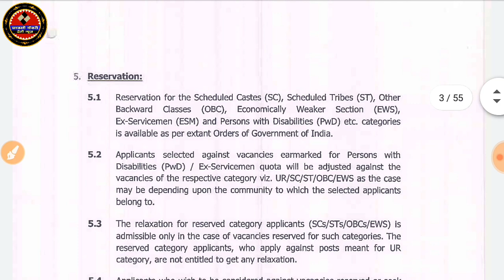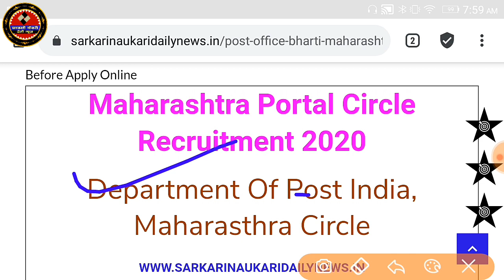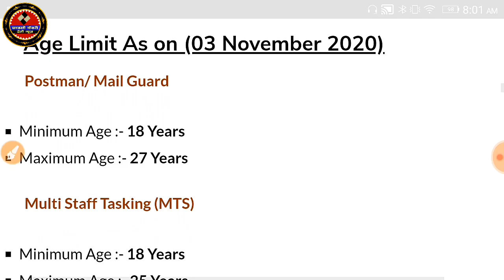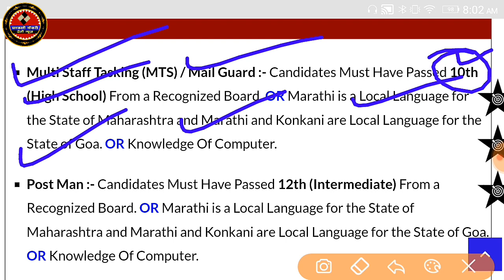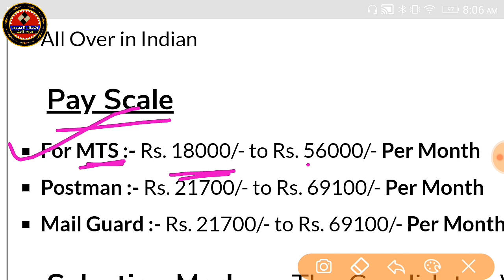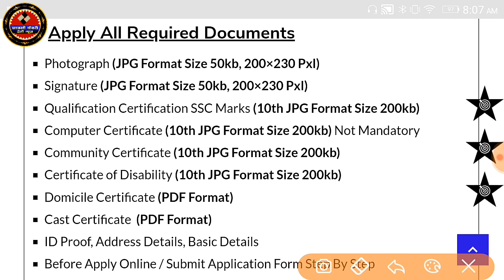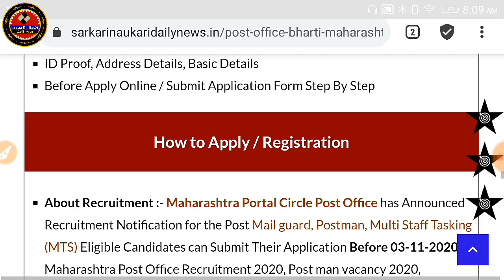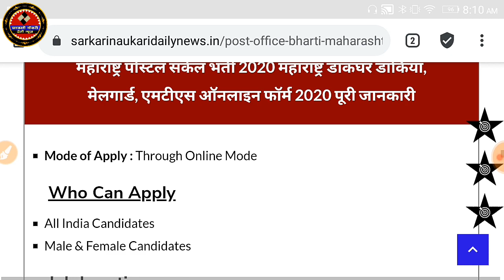डाकघर भारती | महाराष्ट्र डाकघर भर्ती 2020 Post Office एमटीएस डाकिया मेल गार्ड 1371 पोस्ट 10वी पास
multi tasking staff recruitment maharashtra post office